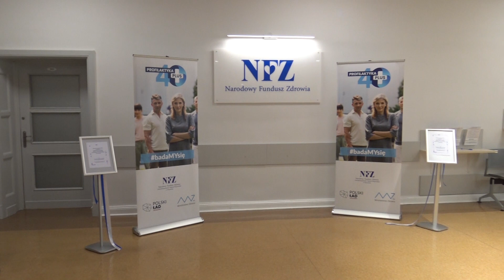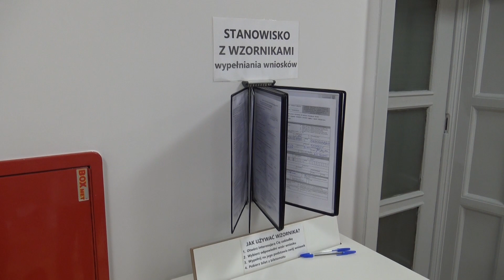Otwarcie nowej siedziby Narodowego Funduszu Zdrowia w Koszalinie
KoszalinInfo TV: W piątek 10-ego września 2021 roku, o godzinie 11-stej odbyło się otwarcie nowej siedziby Delegatury Zachodniopomorskiego Oddziału Wojewódzkiego Narodowego Funduszu Zdrowia w Koszalinie. Nowa siedziba mieści się przy ul. Gen. Władysława Andersa, "strzegą" ją tzw. koszalińskie lwy.

W wydarzeniu udział wzięli m.in. Poseł na Sejm, Wiceprzewodniczący Sejmowej Komisji Zdrowia Czesław Hoc, Wojewoda Zachodniopomorski Zbigniew Bogucki, Prezydent Koszalina Piotr Jedliński.